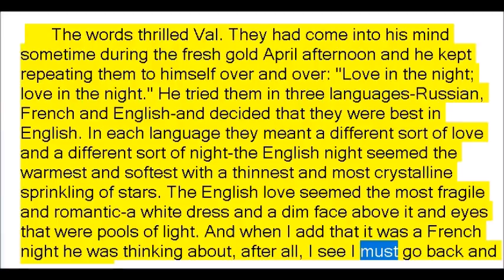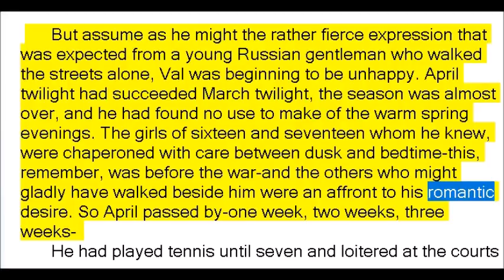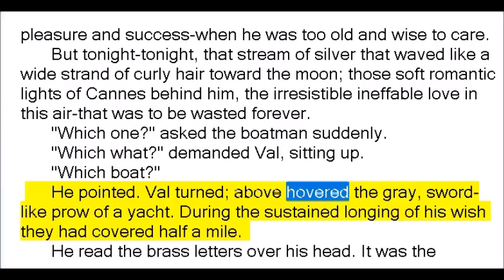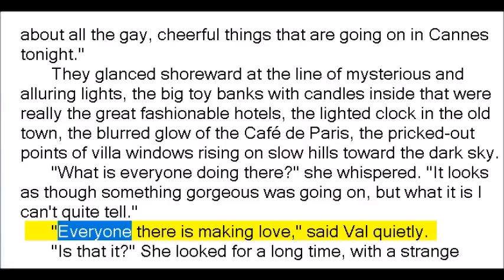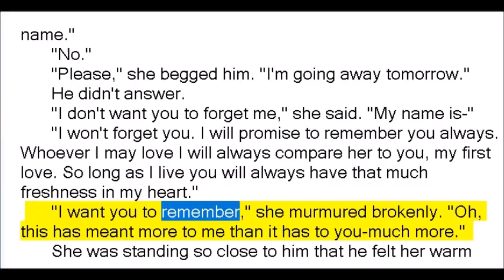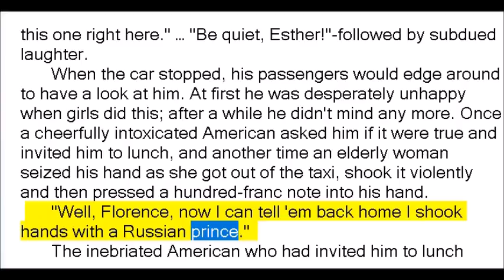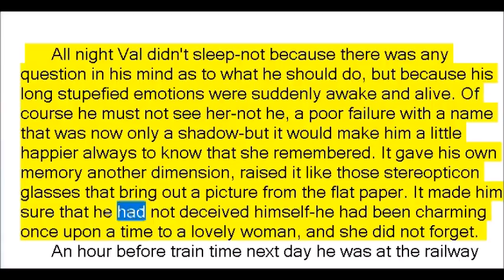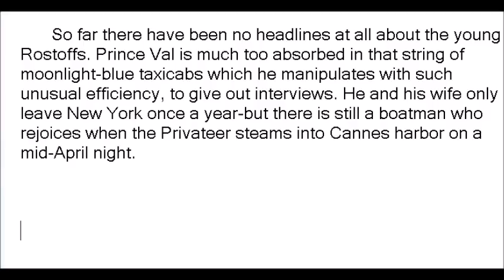Love in the Night by Francis Scott Fitzgerald (Book Reading, British English Female Voice)